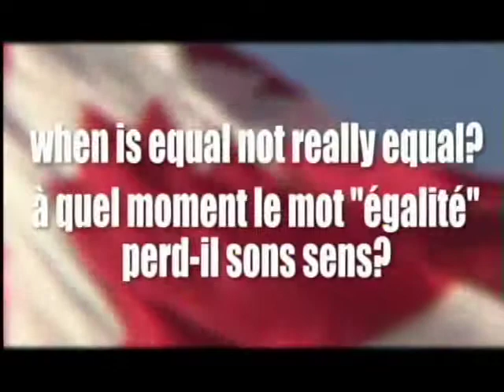Rt. Hon. Paul Martin Tribute Part 1 of 2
A tribute to the Rt. Hon. Paul Martin from the November 2006 National Liberal Party Leadership Convention in Montreal. Produced and directed by Gzowski Films, including footage shot by Gzowski as Martin's official videographer.